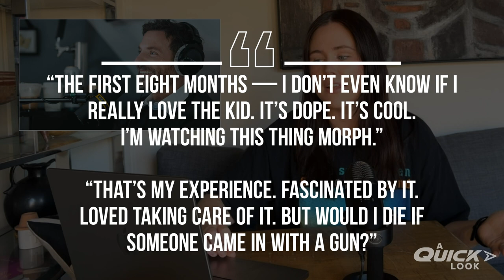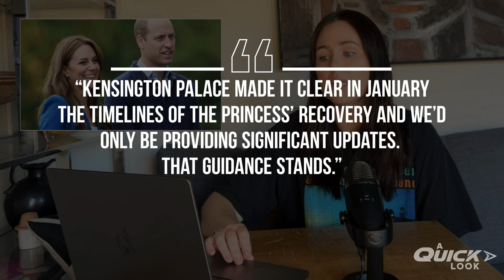Bradley Cooper on Parenting, Kate Middleton Conspiracies, + Travis & Taylor’s Dating Timeline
Today on A Quick Look, Zoe is discussing Bradley Cooper’s brutally honest thoughts about parenthood, Kate Middleton’s rep brushing off conspiracies, and the new wrinkle that’s been thrown into the Taylor and Travis dating timeline!

/// KEY MOMENTS ///
00:00 Intro
00:36 Bradley Cooper on Parenting and Why We Love His Honesty
04:30 Kate Middleton News and Conspiracy Theories
05:38 The Official Statement from the royalfamily
06:57 The Taylor and Travis Timeline